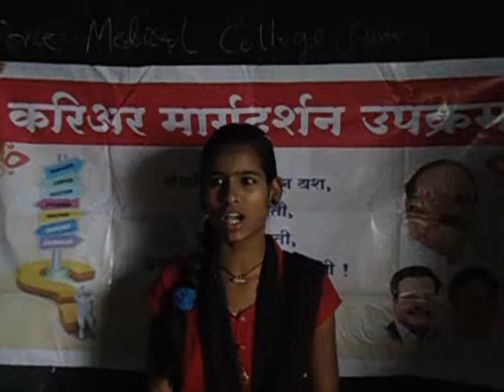Seminar 25 New English School, Talegaon, Igatpuri 1)